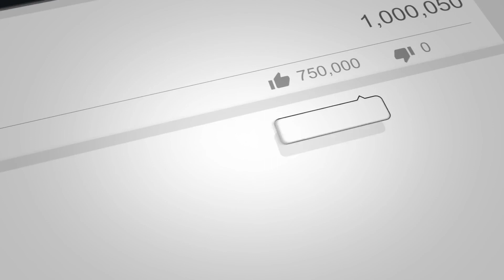Why should Estate Agents become Guild members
Simon Hughes, the co-founder of Conran Estates established in 1999, sold out his four-branch estate agency to Dexters in 2022.

In late winter 2022, he came up to Grantham to sit on the WatkinSofa to chat about all things Estate Agency and the industry as a whole.

In this interview, he talks about why he believes that all Estate Agents should become Guild Members.